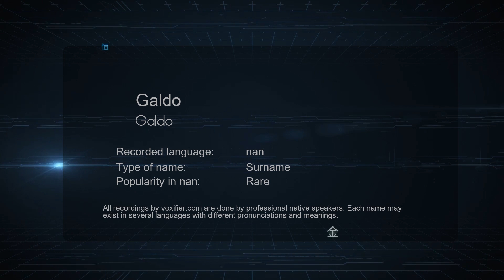How to Pronounce Galdo (Galdo) in nan - Voxifier.com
This is the nan pronunciation, gender, and phonetics recording of the name Galdo (Galdo). The same name may exist in other languages with different pronunciations. Check the meaning of name along with other possible pronunciations or similar names for free Voxifier uses the help of expert linguists to simplify pronunciations by replacing some special sounds with sounds more commonly available across all languages.